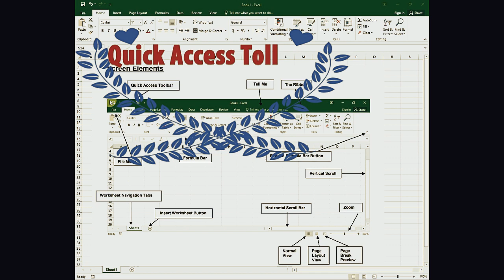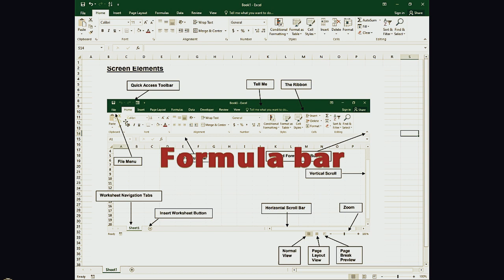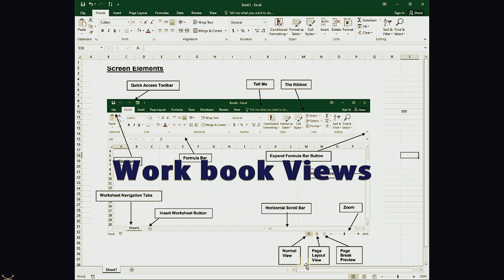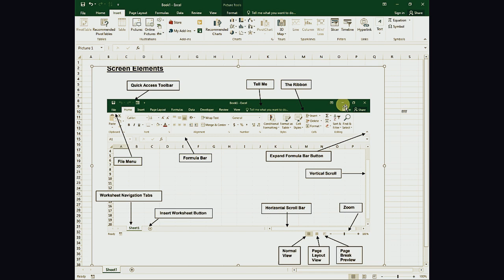Screen elements of MS Excel | Presented by Munim Akhtar | Part#00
Here you will see screen elements of MS Excel and you will get all type of information regarding Information Technology Updates, News etc. by clicking on the following link:

This Video will guide you Screen Elements of Microsoft Excel with Munim Akhtar.
In this video I will discuss lot of thing with you but listen and the video till end.

Today taking about MS Excel Screen Element | Part#00